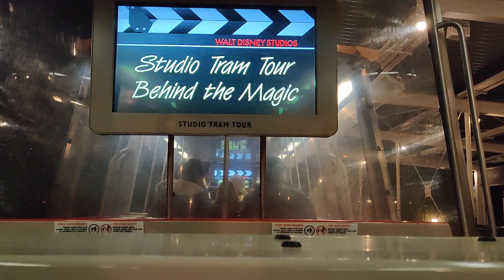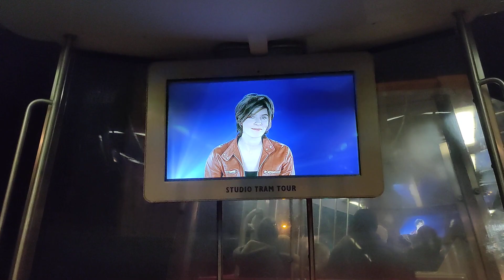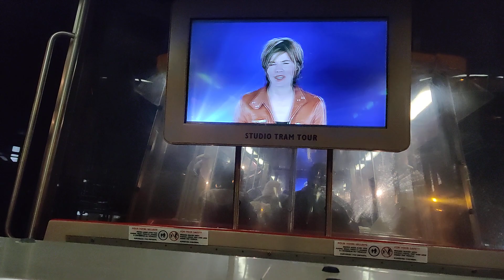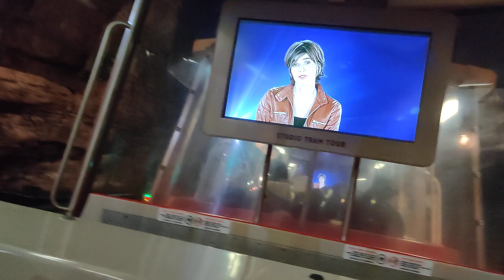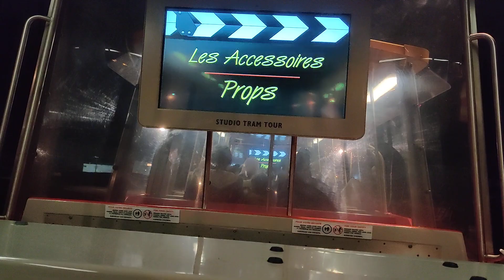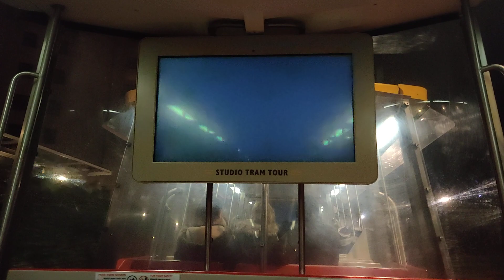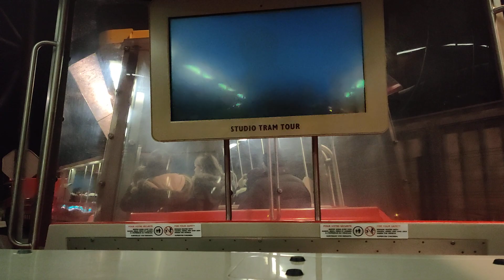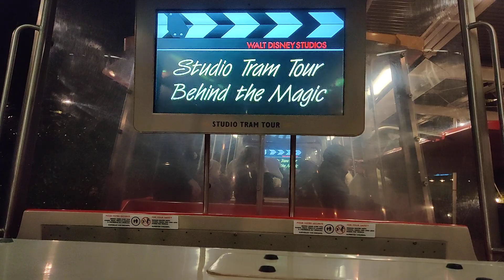Studio Tram Tour : Behind The Magic ! (dernier ride / last ride)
Il est temps de dire adieu à Tram tour et de laisser place à Cars route 66. pour l'occasion voici le dernier ride de cette fabuleuse attraction qui est "Studio Tram Tour : behind the magic"